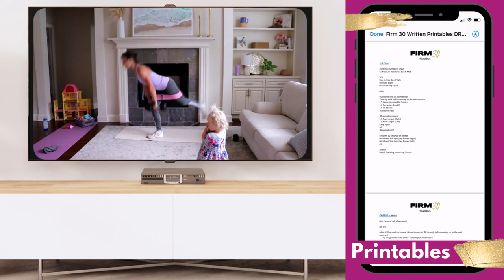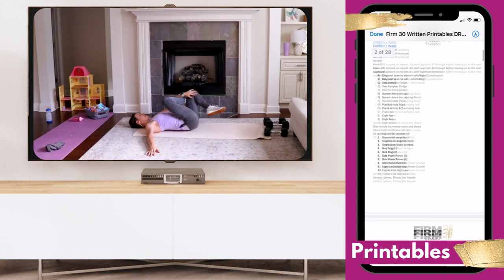Firm30 by GlowBodyPT Trailer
Be firm in your body, firm in your character and firm in your faith.

Firm30 is an advanced resistance training program with all 30 minute workouts 3-5 days per week.

This program is for women who want to maximize their body's natural potential, without making an idol out of the body itself.

Stay engaged and motivated during each video training right alongside me as we chat about female nutrition and women's-specific health. Gain youthful flexibility, increase your metabolism, and add firm definition.

Since I seek to make our Lord the center of my life, everything else flows from that relationship of unconditional love and unapologetic truth.

You may find yourself nodding in agreement with relatable mom moments, or laughing with vulnerable wife chats, and you may get on FIRE to be more of the woman God has called you to be.